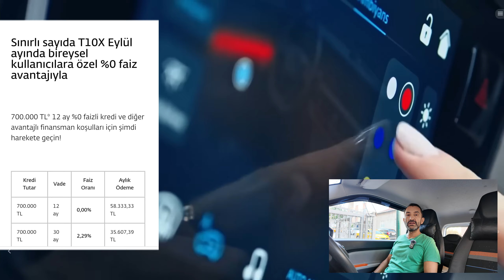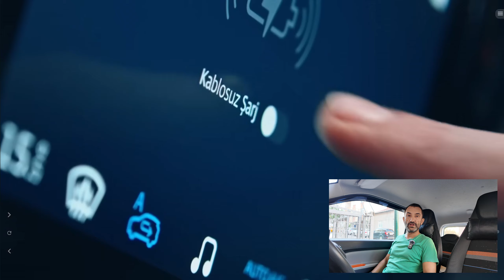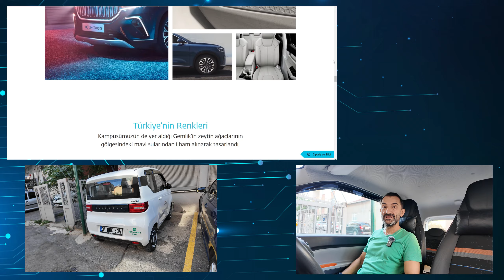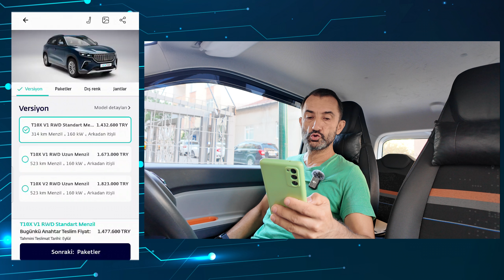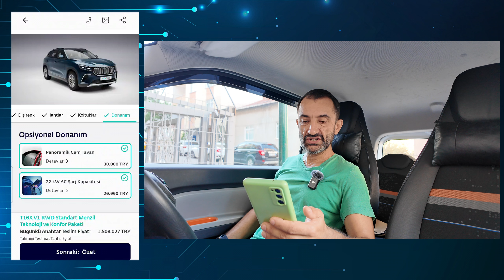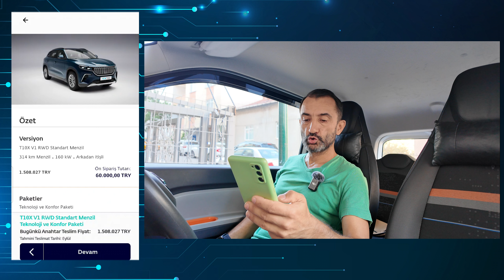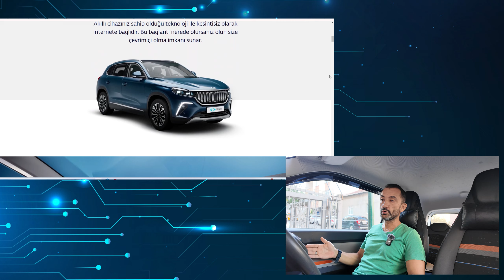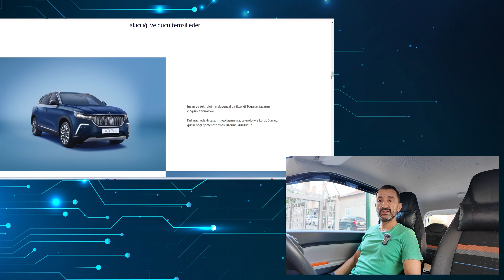"TOGG Eylül Kampanyası! Bu Kampanya Arabanı SATTIRIR !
reklam "Türkiye'nin gururu TOGG, Eylül ayına özel kaçırılmayacak bir kampanya başlattı! Bu videomda, yerli ve milli elektrikli otomobilimiz TOGG'un 700 bin TL, %0 faiz ve 30 ay vade seçenekleriyle sunulan büyük fırsatını sizlere aktarıyorum. Ayrıca 2.99 faiz oranı ile de uzun vadeli ödeme seçenekleri mevcut!Kampanya detaylarını öğrenmek ve bu fırsatı kaçırmamak için videoyu sonuna kadar izleyin! (Marka ile Herhangi bir Sponsorluk anlaşmam bulunmamakta)🚗⚡ TOGG YerliOtomobil EylülKampanyası"reklam #(Marka ile Herhangi bir Sponsorluk anlaşmam bulunmamakta)t10x